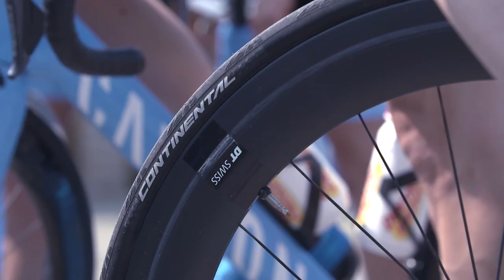Team Embrace The World / Teaser 2019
New Embrace The World team teaser